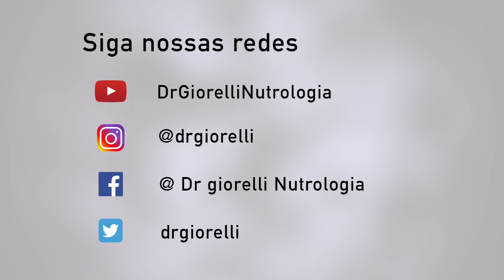Qual o exercício ideal para manter o peso perdido?